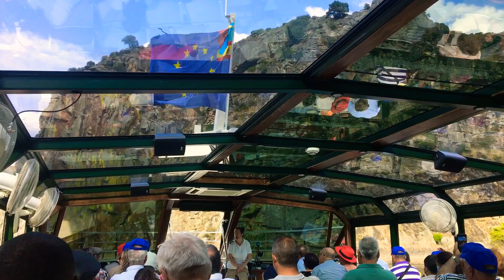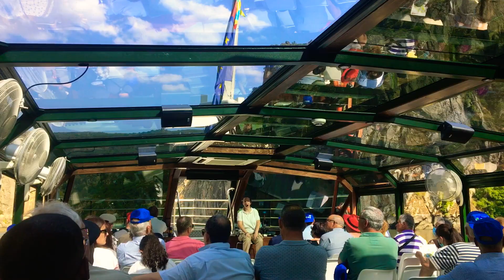"CRUZEIRO AMBIENTAL - Viagem a Miranda do Douro 🇵🇹🌍🌈 2022."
Cruzeiro Ambiental inserido na Viagem a Miranda do Douro.
GRUPO: União de Freguesias de IZEDA, Calvelhe e Paradinha Nova.